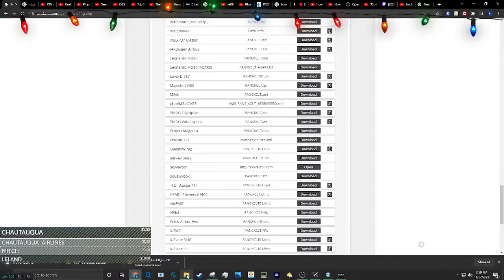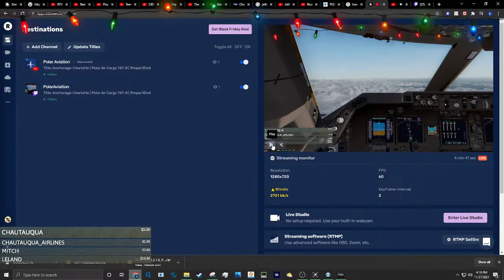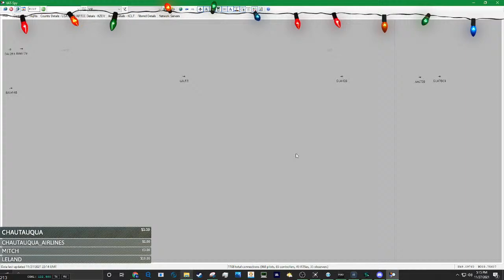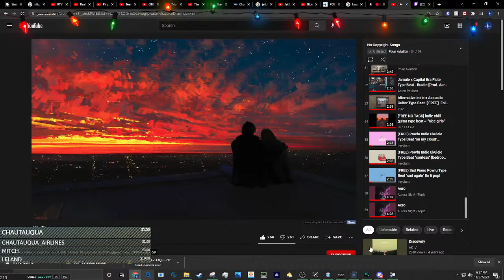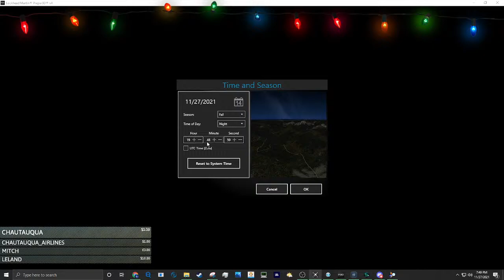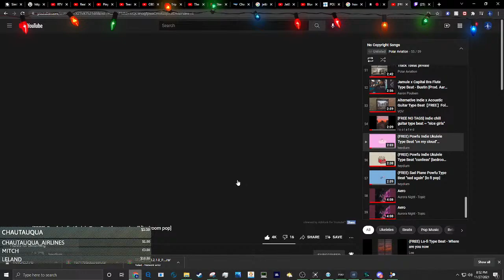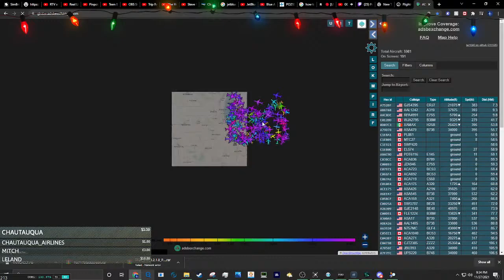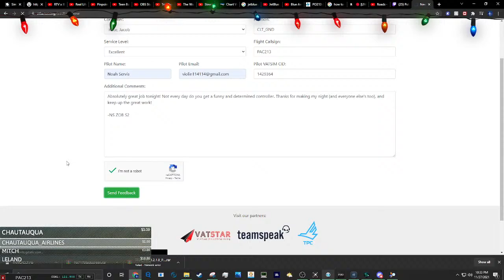Anchorage-Charlotte | Polar Air Cargo 747-8 | Prepar3Dv4